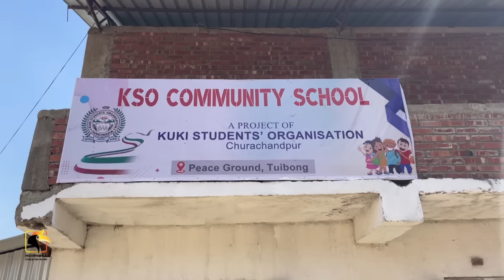KSO Community School